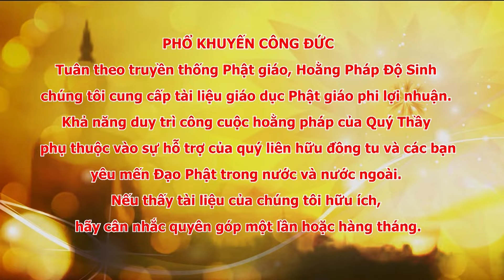Tập 076, Giảng Luận Niệm Phật Thập Yếu Lần 1, Đại Đức Thích Đạo Thịnh, CKN